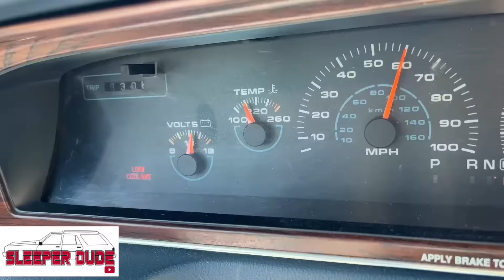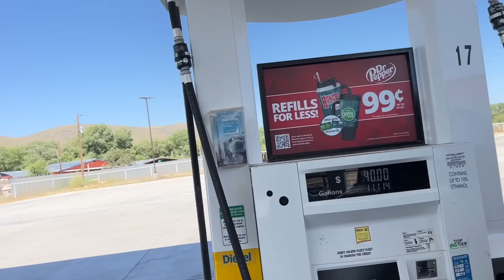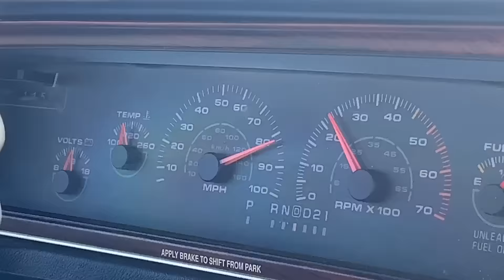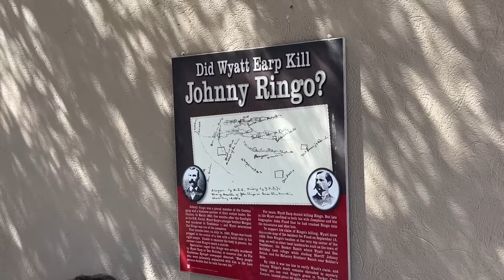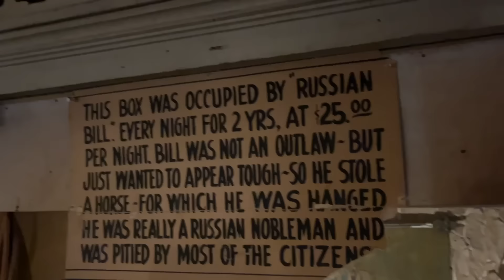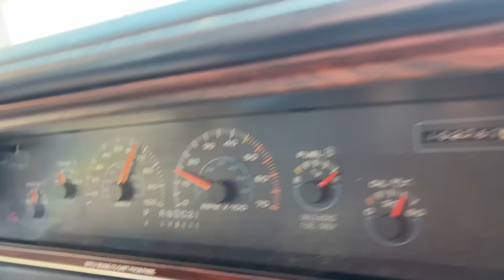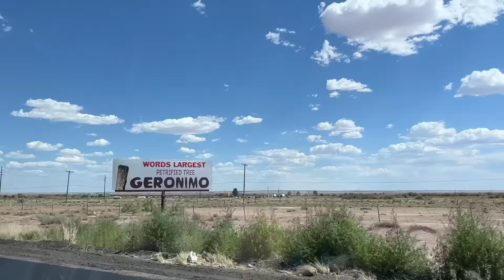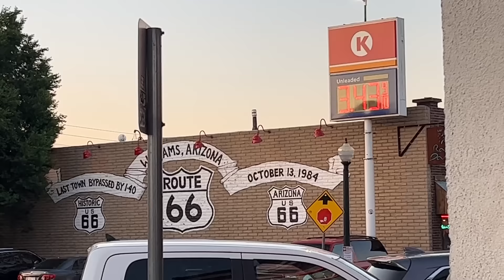7000 Mile Road Trip In A $2700 Car! Can We Make It?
Welcome back to our road trip around the Wild West of America. We trying to do the same trip that my great grandparents did 47 years ago in their Oldsmobile station wagon in 1976. So we went out and bought a 92 Olds wagon for $2700 dollars and we are attempting to drive it 7000 miles around the US. In this episode we are going to see some amazing sites like the Roswell New Mexico UFO Festival, The Worlds Largest Pistachio, The White Sand Desert, Tombstone Arizona, Goldfield Ghost Town, Montezuma Castle Indian Cliff Dwellings, Meteor Crater, The Petrified forest, Old Route 66, and Williams Arizona. Can we make it without breaking down like last year? Lets find out.